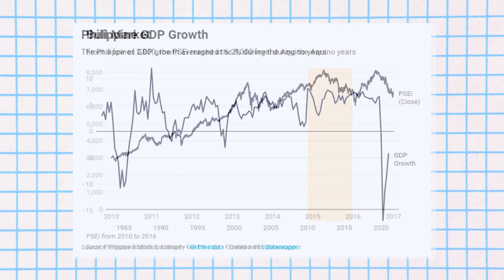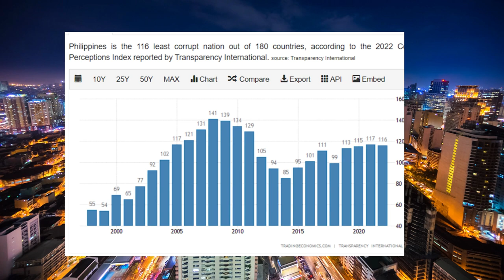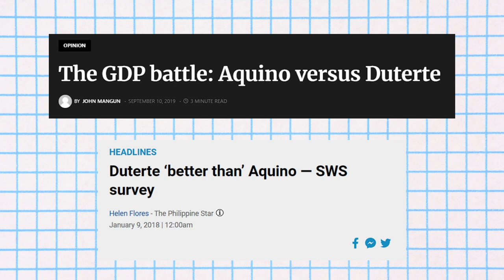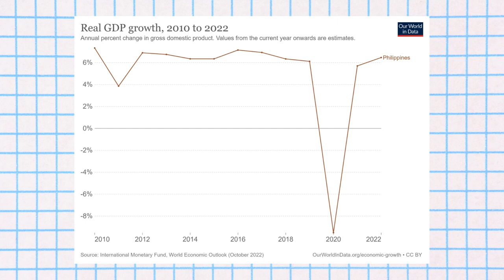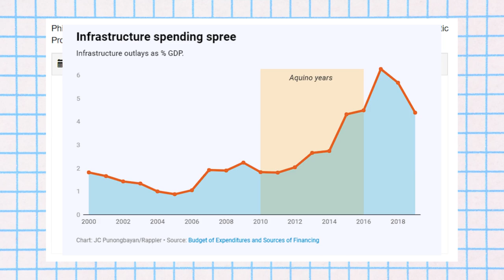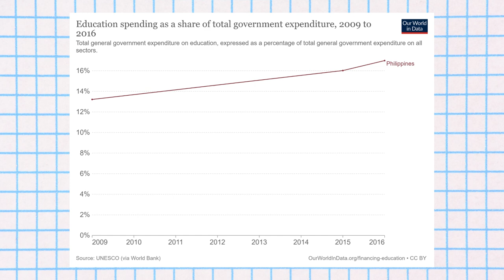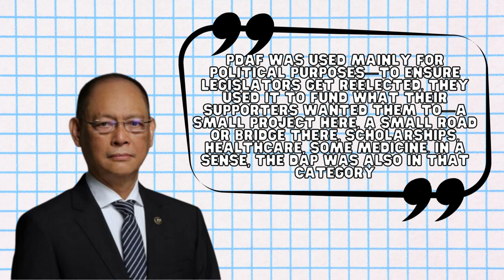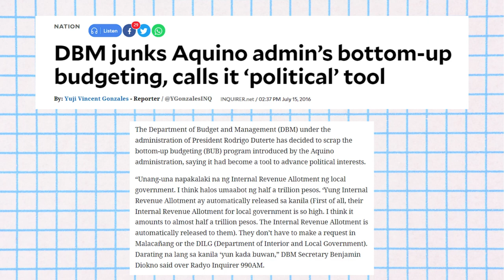How PNoy Aquino Built The Philippines